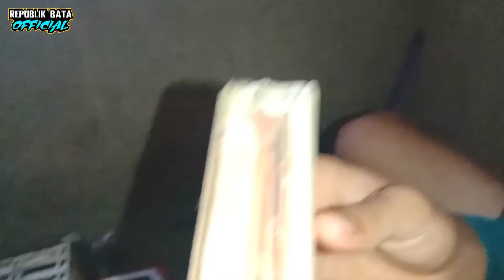miniatur truck Isuzu giga ganti konsep. icikiwir asolole truck OLENG